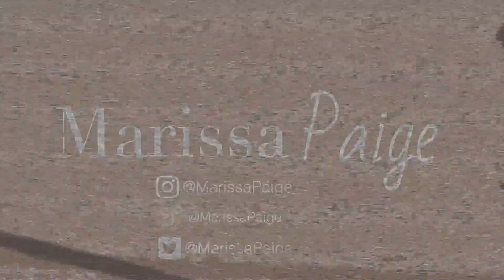STORYTIME: MY CAR WAS STOLEN?! | Marissa Paige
STORYTIME! MY CAR WAS STOLEN? THEY WRECKED MY CAR? I GOT A NEW CAR! CRAZY STORYTIME!